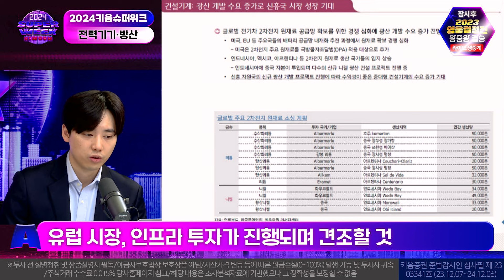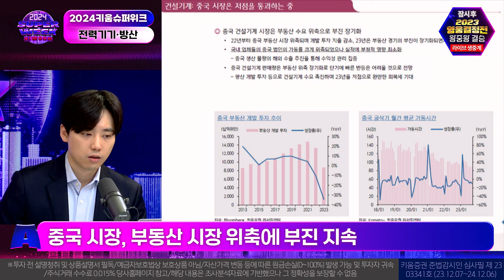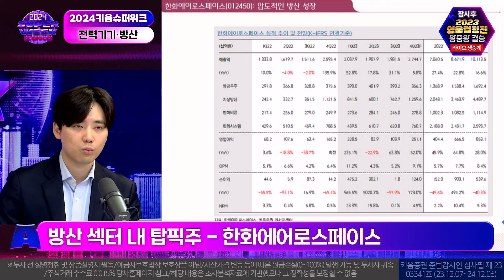최근 수출 활발한 방산주! 내년에도 다양한 수출사업 추진 중!ㅣ2024 키움슈퍼위크 (23.12.07)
00:00 방송 시작
00:34 [전력기기]
Q. 변압기 북미 수출 호조 지속될까?
Q. 추가 성장 도모할 모멘텀은?
07:48 [방산]
Q. 해외 수주 지속되고 있나?
Q. 글로벌 방산 투자 전망은?
Q. 국내 모멘텀은?
15:07 [건설기계]
Q. 북미 향 굴삭기 등 수출 전망은?
Q. 유럽, 중국 등 시장 전망은?
Q. 섹터 내 주목할 종목은?

박명석 채널K 앵커, 이한결 혁신성장리서치팀 연구원